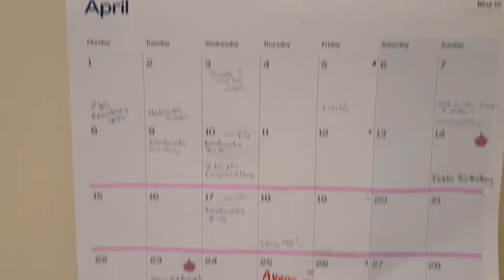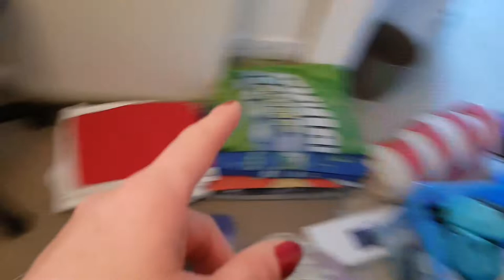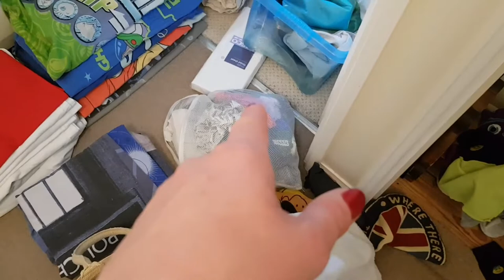MONDAY VLOG - Spring clear out & Stage 3 of Squirrel training!!